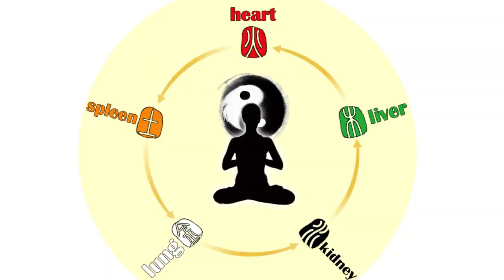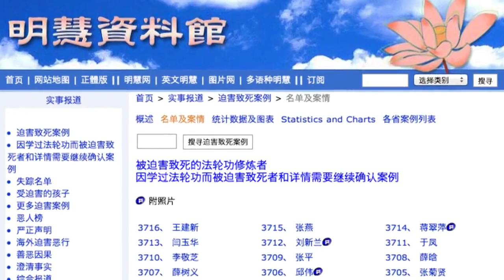Are Plastinated Bodies Murdered Chinese Prisoners of Conscience China Uncensored 720p Full HD